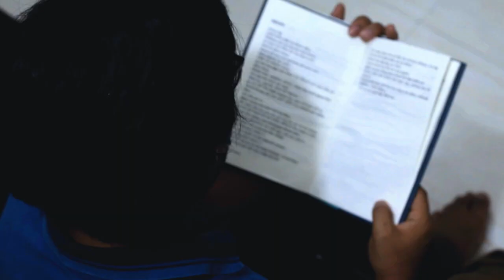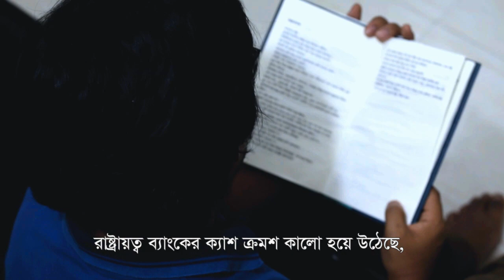প্রশ্নবোধক | মোবারক খান হৃদয় | ফয়সাল খলিলুর রহমান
মোবারক খান হৃদয় এর এই কবিতাটা আমাকে দেয় মেঘবালিকা। বালিকার দেয়া উপহার পেয়ে কবিতা যখন প্রথম প্রথম পড়ি; সুনন্দা বলে, রেকর্ড করে ফেলেন।

মহামারীর এই দিনগুলোতে আমার এলাকার কুকুরগুলো ক্ষিধে পেটে সারা রাত চিৎকার করে। তখনি আবার কবিতাটা আবার হাতে নিলাম। রফি জাকারিয়ার সহায়তায় রেকর্ড করা হলো কবিতা “প্রশ্নবোধক”

শ্রোতা ও পাঠকের সুবিধার্থে কবিতাটি নিচে দেয়া হলো:

মহামান্য রাষ্ট্র
আপনি দিনদিন অপ্রিয় হয়ে উঠেছেন গভীরে!
সিফিলিসের মতো ঘৃণ্য অসুখ হয়ে গ্যাছে আপনার।
মৃত মাছের মতো নির্বাক হয়ে পড়ে আছেন আপনি।
আপনি কি ঘুমিয়ে গ্যাছেন?
আপনার গর্ভে জন্ম নেয়া মূহুর্তগুলির প্রতি আমার ক্ষোভ।
আমার প্রশ্নগুলোর বয়স বাড়ছে।

সেঁজুতি কেন আত্মহত্যা করলো?
মুখে লিঙ্গ নিয়ে রাস্তার পাশে দাঁড়িয়ে থাকা কীটগুলো কেন এখনো দিব্যি বুক ফুলিয়ে হাঁটছে?
চৌড়াস্তার মোড়ে, অন্ধগলিতে, রাজপথে, সবখানে কিছু সংখ্যক কুকুড়ের জিভে কেন মানুষ লেখা প্লেকার্ড ঝুলে আছে?
আমার বোন, আমার স্ত্রী, আমার ভাই বিভ্রান্ত হয়।
ভুল করে হেঁটে গিয়ে সেঁজুতি আত্মহত্যা করে, সুহাস হাসপাতালে ভর্তি হয়।
সুহাসের সাত বছর বয়সী বাচ্চা মেয়েটা পৃথিবীর মতো গোলগোল চোখে তাকিয়ে থাকে।
ওকে কেউ চেনে না।

রাষ্ট্রায়ত্ব ব্যাংকের ক্যাশ ক্রমশ কালো হয়ে উঠেছে,
অথচ একজন অমিত রায় এখনো কেন পেটে পাথর বেঁধে পথে পথে ঘুরে বেড়াচ্ছে?
আপনারা কেউ ভাতের দামে তার যাবতীয় সার্টিফিকেট কিনে নিচ্ছেন না কেন?
আপনারা শিক্ষা প্রতিষ্ঠান নামক দালালঘরগুলো সিলগালা করুন।
সার্টিফিকেটের প্রতিযোগিতায় আর একটা মৃত্যুও আমি মেনে নেবো না।

একজন সাহেরা বেগম চোখের জলে খিদে মেটাচ্ছে,
আপনারা কিছু করতে পারছেন না।
একদল পুরুষ নামধারী পশু ধর্ষণ করছে বোবা গৃহবধূকে,
কৃষকের পেটে চাকু ধরে ধান গিলে নিচ্ছে কাকতাড়–য়া, আপনারা নিশ্চুপ!

অথচ আপনাদের বুকে সেঁটে আছে গণতন্ত্রী সাইনবোর্ড!
আর একজন কৃষকও যদি রক্ত বিক্রি করে আপনাদের সচিবালয়ে, তবে রাষ্ট্র, আপনাকে নিন্দা জানিয়ে মিছিল বের হবে কবিতার।
কবিতার বদলে রাষ্ট্র কেড়ে নেবে কবিরা।

আপনার হায়েনার মতো জিভ খসে পড়বে মূহুর্তেই।
রাষ্ট্রাধীন ভালোবাসা উইথড্রো করলে আপনার আর কিছুই অবশিষ্ট নেই!

আপনাকে বয়কট করবে রাজ্যের সমস্ত মাতাল সংস্থা, রাজপথের ভাঙা ইট, তাসের ঘর।
আপনাকে বয়কট করবে পৃথিবী কাঁধে দাঁড়িয়ে থাকা এটলাস, কার্লমার্ক্সের কমিউনিজম, প্যারিসের পুঁজিবাদ।
আপনি একা হয়ে পড়বেন রাষ্ট্র, ভীষণ একা!